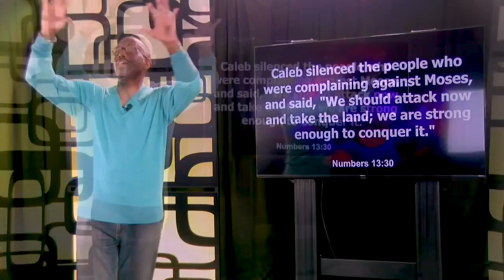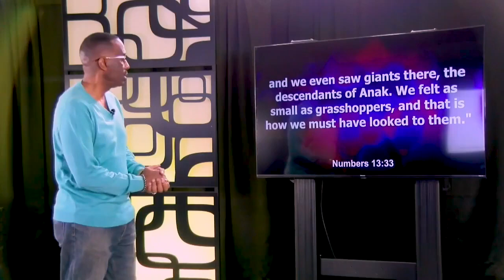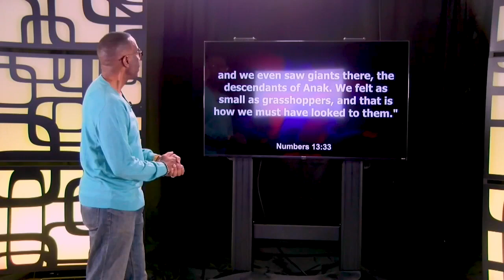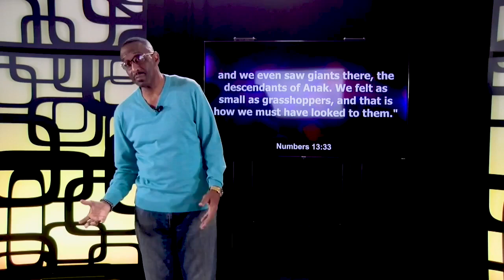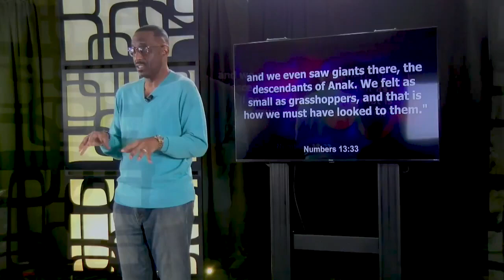Grasshopper Complex - Powerful Points to Ponder - August 9, 2022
Grasshopper Complex - Powerful Points to Ponder

Numbers 10:33 GNV
Numbers 13:30 GNV
Numbers 13:31 GNV
Joshua 2:8-11 GNV